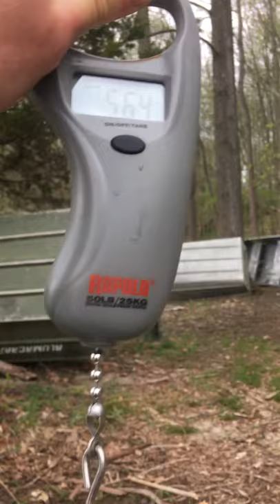Throwback: The BIGGEST Smallmouth Bass I’ve Ever Caught… Less Than an Hour From NYC!